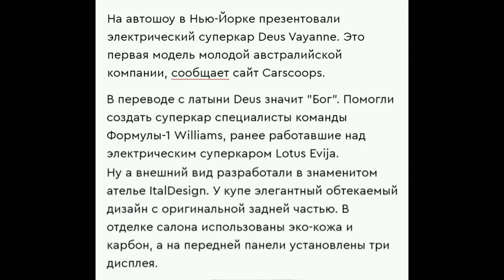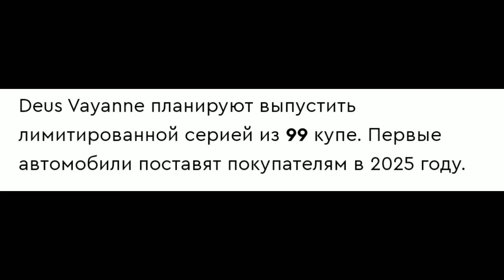DEUS VAYANNE Самый быстрый электрический спорткар в мире !